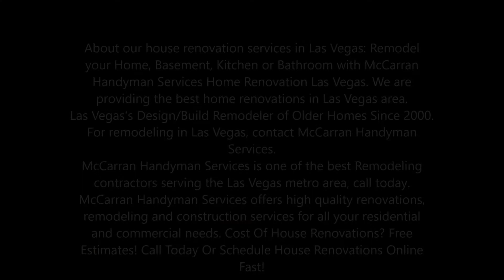House Renovations Complete In Las Vegas | McCarran Handyman Services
Best House Renovations Complete In Las Vegas | McCarran Handyman Services

About our house renovation services in Las Vegas: Remodel your Home, Basement, Kitchen or Bathroom with McCarran Handyman Services Home Renovation Las Vegas. We are providing the best home renovations in Las Vegas area.
Las Vegas's Design/Build Remodeler of Older Homes Since 2000. For remodeling in Las Vegas, contact McCarran Handyman Services.
McCarran Handyman Services is one of the best Remodeling contractors serving the Las Vegas metro area, call today. McCarran Handyman Services offers high quality renovations, remodeling and construction services for all your residential and commercial needs. Cost Of House Renovations? Free Estimates! Call Today Or Schedule House Renovations Online Fast!

HOUSE RENOVATION SERVICES

WHOLE HOUSE RENOVATION LAS VEGAS NV

BRINGING CRAFTSMANSHIP TO HOME RENOVATION
Oftentimes our clients have found the perfect home in their dream neighborhood, but it is an older home that needs substantial upgrades, or they simply would like to enhance the features of the home they currently reside in. That’s where McCarran Handyman Services Renovations comes in. With a thoughtfully designed approach, melding together the concepts of restoration and renovation, we are able to blend the best of both worlds, giving the homeowner a modern, yet historically vibrant home. The result? An old house is reborn, revived, and reinvented. We take extraordinary pride in our meticulous blend of restoration and renovation, leaving each home as enchanting and aesthetically captivating as the next.
We invite you to take a look at our full renovation project portfolio, and explore the elegant, historically rich homes that we have had the pleasure of renovating and restoring over the last fifteen years.

BEST HOUSE RENOVATION SERVICE IN LAS VEGAS NV!